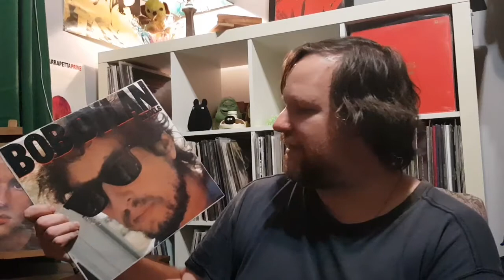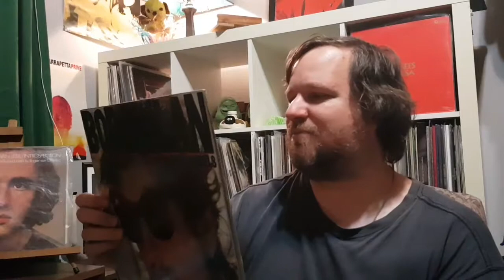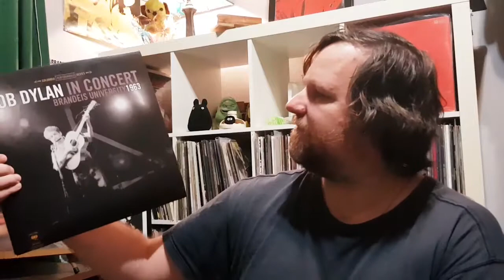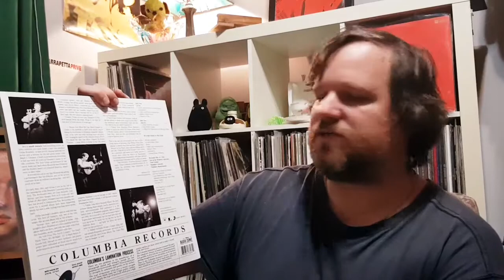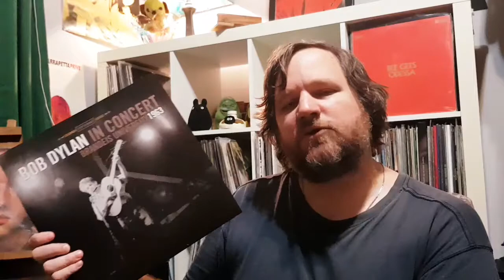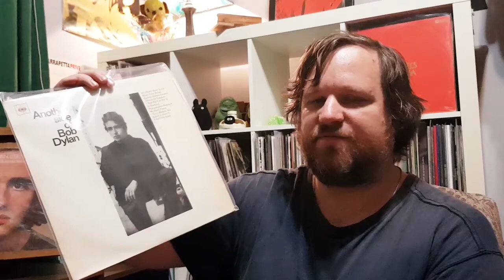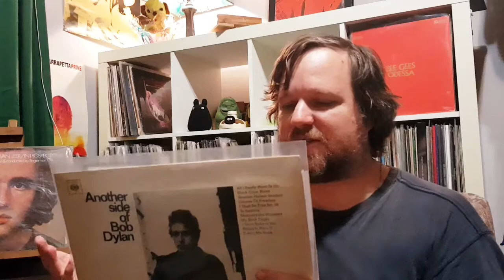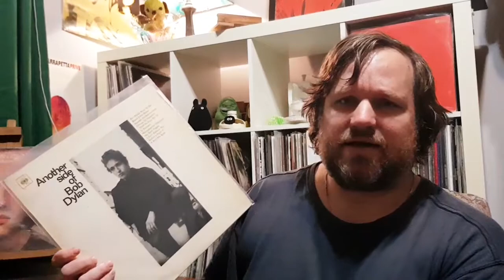VC Shout-outs + 3 recent vinyl finds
Just wanted to shout out to a few great channels and people worth your viewing. If I haven't mentioned you yet I hope to one day! Plus some recent finds from Duluth's finest.